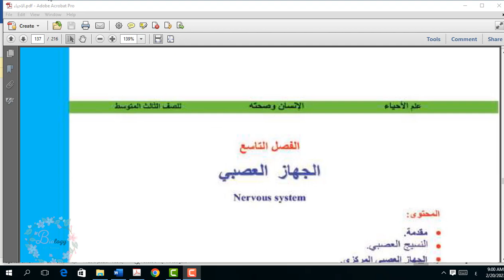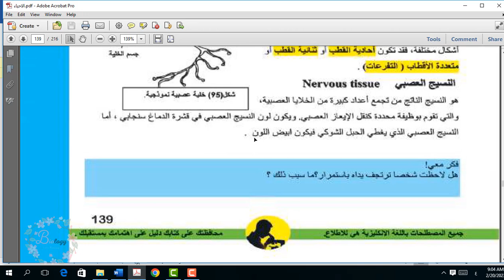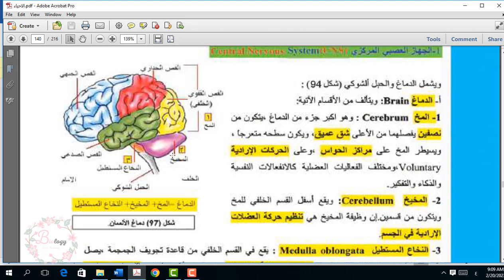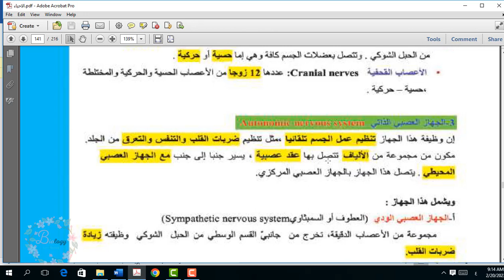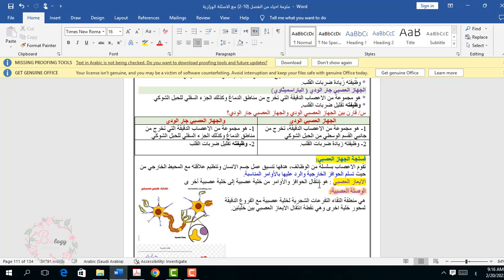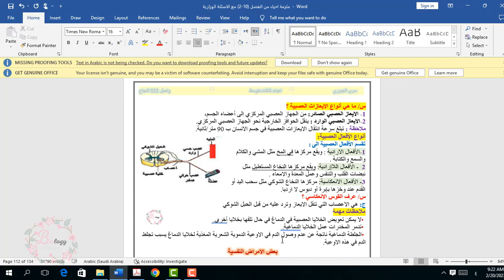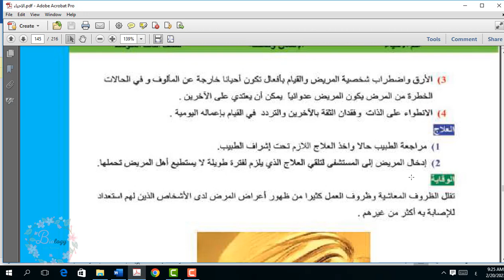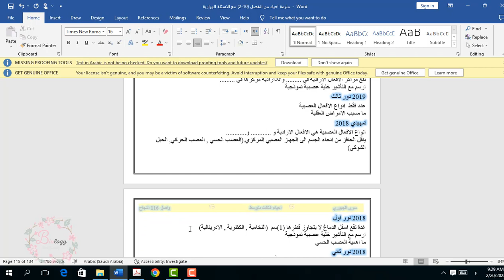الجهاز العصبي احياء ثالث متوسط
احياء الثالث المتوسط الجهاز العصبي